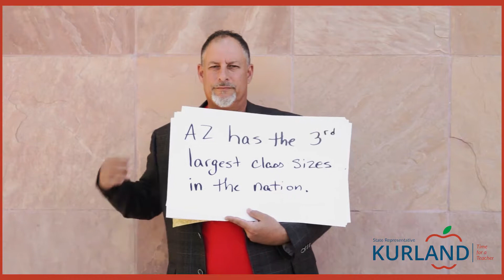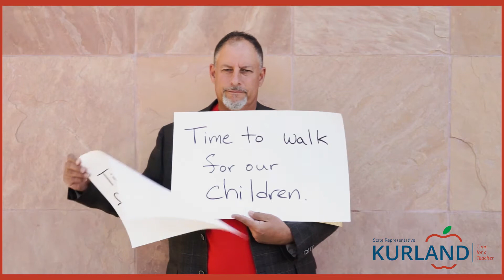Teachers Make a Difference